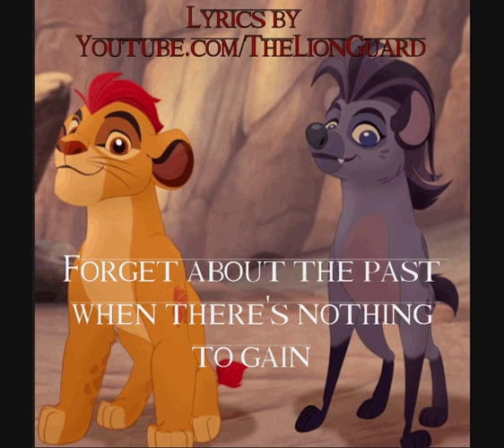The Lion Guard: We're the Same (Sisi ni Sawa) with Lyrics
Sisi ni Sawa means we're the same!

A video containing the lyrics to the duet by Kion and Jasiri, the friendly hyena.